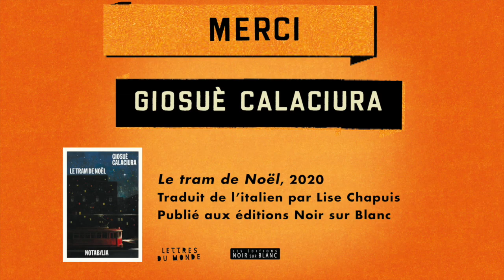Lettres du monde en mouvement interroge... Giosuè Calaciura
Le festival littéraire itinérant Lettres du monde aurait dû proposer du 12 au 22 novembre à Bordeaux et en Nouvelle-Aquitaine, une soixantaine de rencontres dans les médiathèques, librairies, lycées, université avec une quinzaine d’auteur(e)s étrangers et français, des traductrice(eur)s, des éditrice(eur)s. Toutes et tous rassemblés autour du titre de cette 17ème édition : Lettres du monde - "Un nouveau monde ?"
La crise sanitaire a stoppé net tout espoir de maintenir le festival.
Cependant, nous avons imaginé une édition de Lettres du monde en mouvement.
Grâce au soutien de l’ensemble de nos partenaires et des auteurs invités, (re)découvrez nous en ligne.
Merci encore pour leur engagement et leur participation.

Pour Giosuè Calaciura : Quel livre lire pour imaginer un nouveau monde ?

A lire :
-"Le Tram de Noël", Giosuè Calaciura, traduit de l'italien par Lise Chapuis, coll. Notabilia, Éditions Noir sur Blanc, 2020.
-"Mémoires d'Hadrien", Marguerite Yourcenar, Folio / Gallimard, 2019

Graphisme : deuxoeufsbaconp’titespatates
Montage : Manon Robin / Lettres du monde